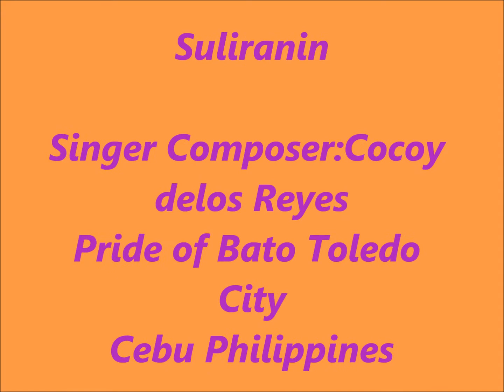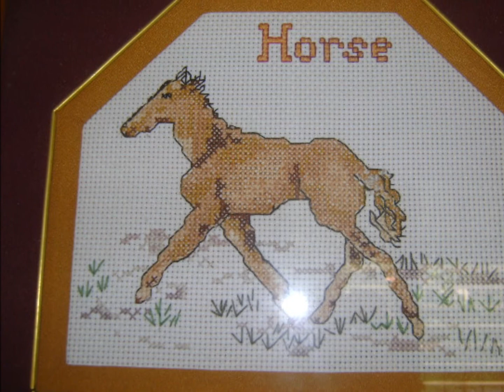Suliranin.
Singer composer : Cocoy delos Reyes
Pride of Bato Toledo City
Cebu Philippines